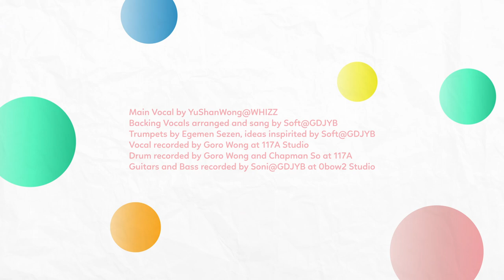WHIZZ - 心花怒放 (音樂永續作品) Lyrics Video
Original song by 容祖兒
Composed by 陳奐仁
Lyric by 周耀輝
Music rearranged by WHIZZ ⁣
Produced by Soni@GDJYB
Synthesizer programmed by Moo@WHIZZ⁣, Soni@GDJYB
Electric Guitars by Moo@WHIZZ, YuShanWong@WHIZZ⁣
Bass Guitar by Bowie@WHIZZ⁣
Drum by Jess@WHIZZ⁣
Main Vocal by YuShanWong@WHIZZ
Backing Vocals arranged and sang by Soft@GDJYB
Trumpets by Egemen Sezen, ideas inspirited by Soft@GDJYB
Vocal recorded by Goro Wong at 117A Studio
Drum recorded by Goro Wong and Chapman So at 117A
Guitars and Bass recorded by Soni@GDJYB at 0bow2 Studio
Mixed by Herman Wong
Mastered by Edward Chiu

Cover art by YuShanWong@WHIZZ
Animated by Moo@WHIZZ